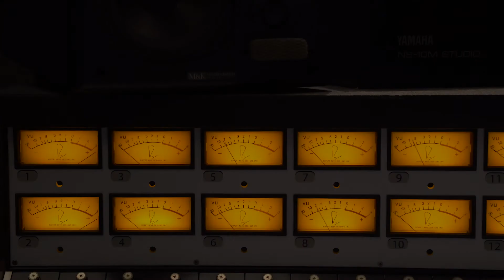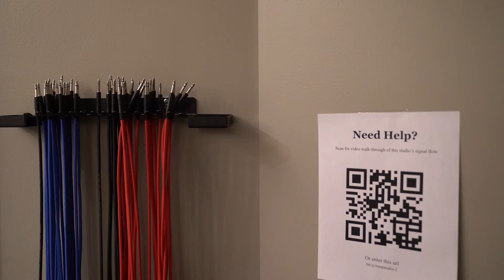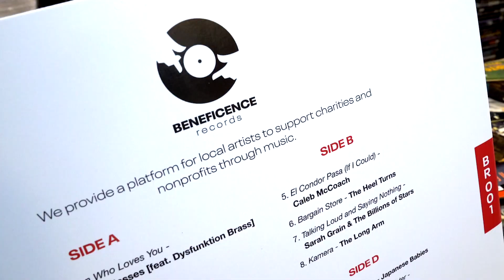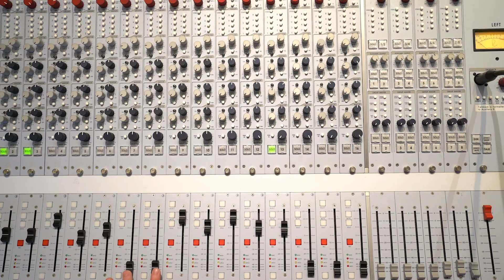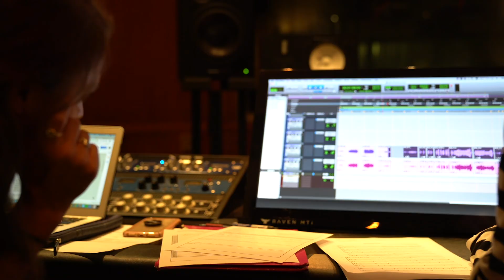Day In The Life of Abby